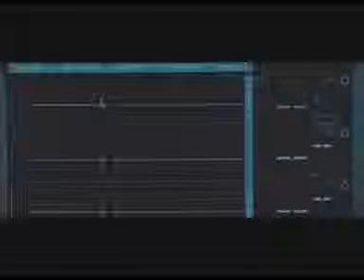AVSEQ01 00 20 04 00 24 06